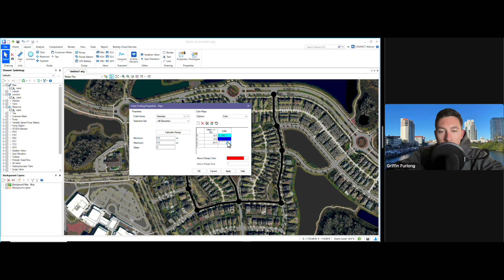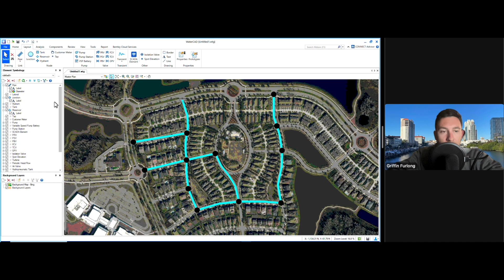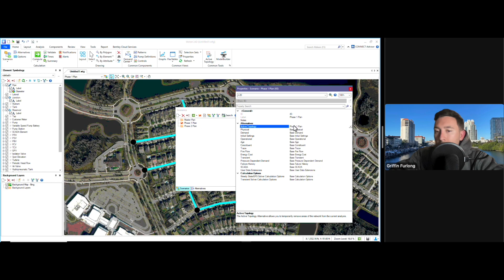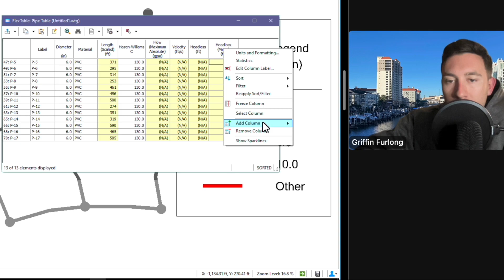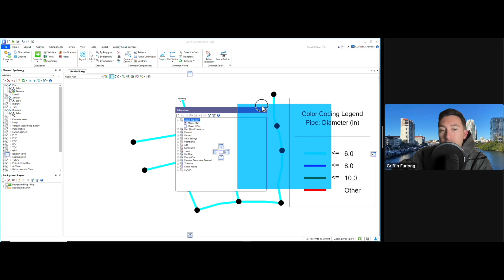Optimizing Residential Water Main Models with Phased Design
In this WaterCAD walkthrough, a Professional Engineer demonstrates the essentials of using active topology to create a master plan and Phase 1 for a residential neighborhood's water distribution system.

Key Highlights:

Scenario vs. Alternative: A Scenario is a cheeseburger while Alternatives are the toppings of the cheeseburger. Build your cheeseburger to better understand your pressure network in different situations (phased models, different pressure assumptions, or demand assumptions)

Typical Alternative "Toppings"
- Active Topology (on or off)
- Physical (pressures, sizes, elevations, physical parameters)
- Demand (peak vs. average daily flow)

My Book